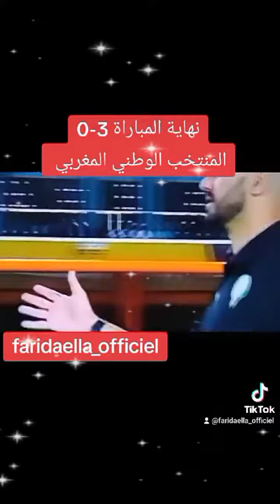نهاية المباراة بفوز المنتخب الوطني المغربي كأس افريقيا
par recherche : faridaella_officiel